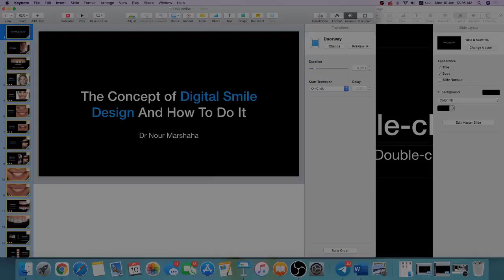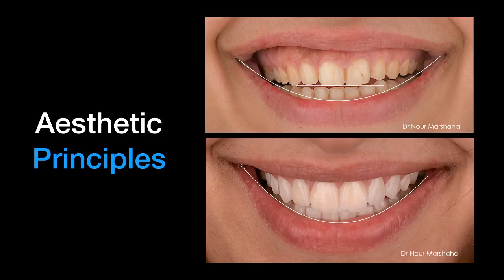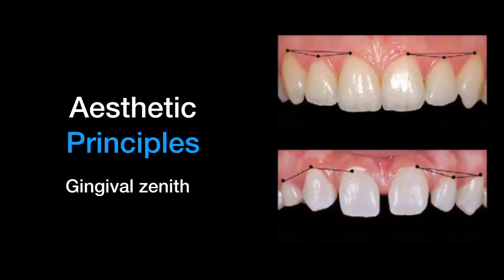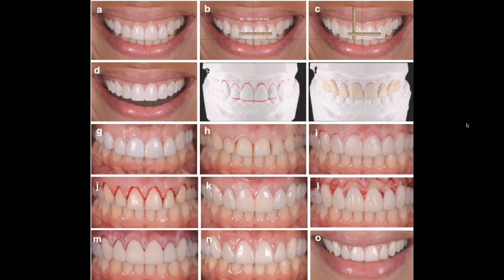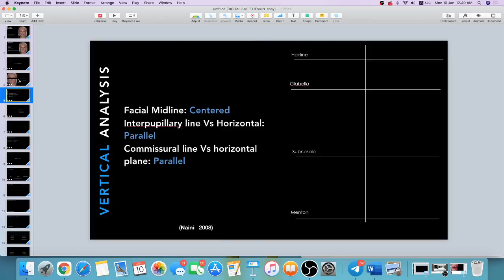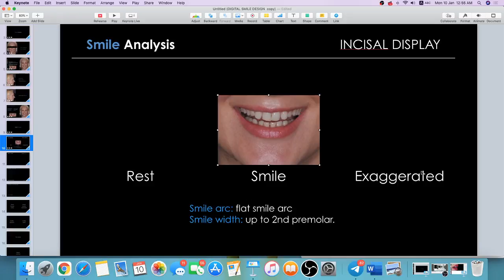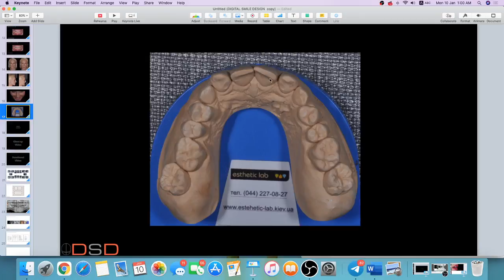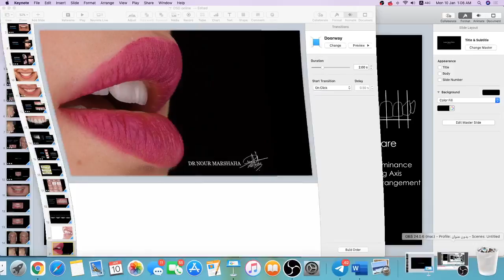The Concept Of Digital Smile Design And How To Do It. Dr. Nour Marshaha